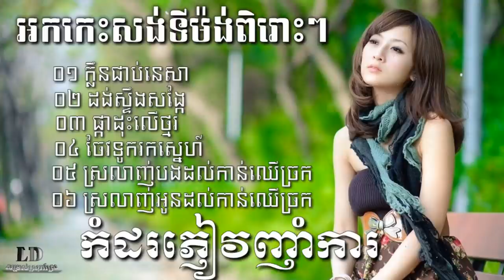ដង់ស្ទឹងសង្កែ អកកាដង់សង់ទីម៉ង់ពិរោះៗ ផ្កាដុះលើថ្ម អកកេះ កំដរភ្ញៀវញាំការ អកកាដង់ 2021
កន្ទ្រឹមឆ្នាំថ្មី,
កន្ទ្រឹមចូលឆ្នាំ,
កន្ទ្រឹខ្មែរពិរោះៗ,
កន្ទ្រឹម 2017,
កន្ទ្រឹម 2018,
កន្ទ្រឹមចេញថ្មី,
កន្ទ្រឹមសាន់ដេ,
កន្ទ្រឹមសុរិន,
កន្ទ្រឹម RHM,
កន្ទ្រឹម Town,
កន្ទ្រឹម SD,
កន្ទ្រឹមថ្មីៗ,
Romvong Chnamtmey,
Romvong Khmer,
Romvong Jol Chnam,
Kuntrem ChnamTmey
Kuntrem 2018,
Kuntrem New,
Remix 2018,
តន្ត្រី មនោរម្យ,